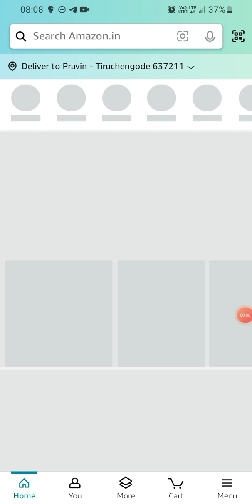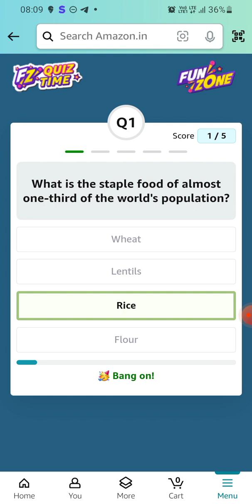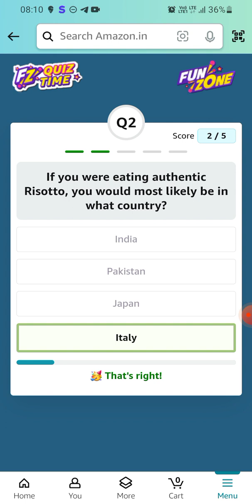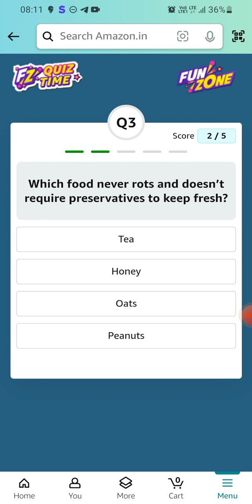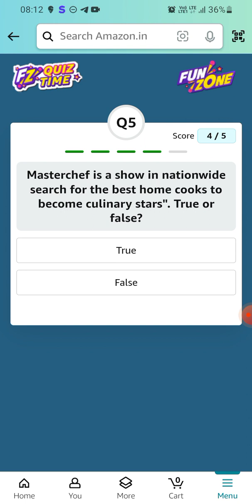Amazon World Food Day | Quiz | ₹15000 | Today Answers | Amazon Pay Balance | Win Amazon Pay | Answer